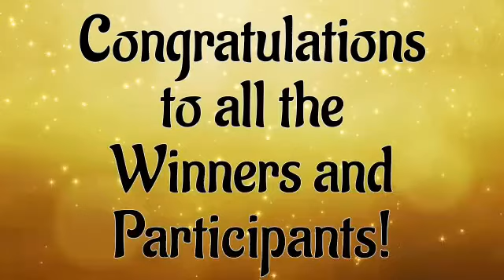Grade 2 - Spelling Bee